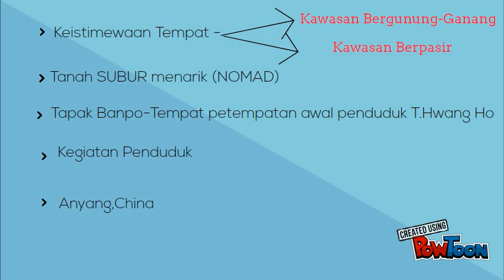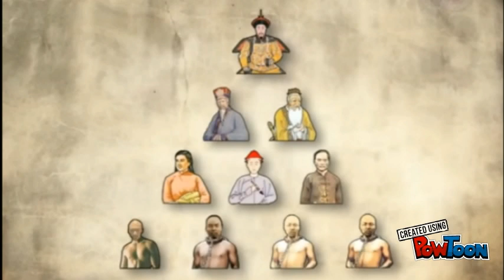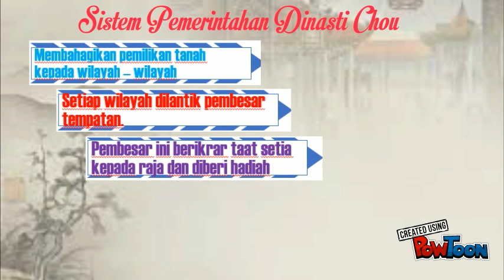Tamadun Hwang Ho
Tamadun Hwang Ho/Sumbangan Tamadun Hwang Ho

Hello guys,
I posted this for a project during school days.Sorry there is some mistakes in the video.
Do not completely follow the information provided in the video.Verify it with your textbooks.
Im also planning to do more educational videos like this for SPM level.If you guys wish to see more .